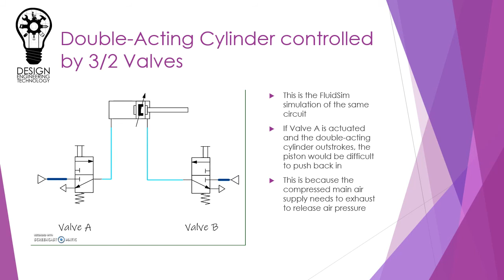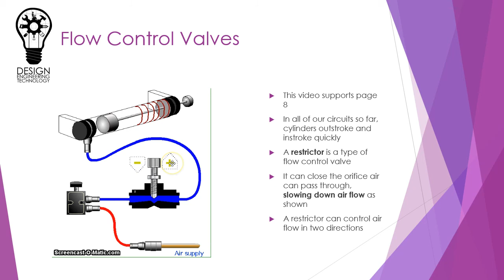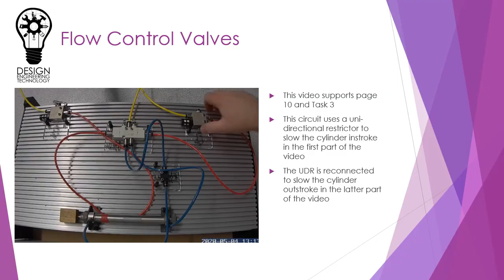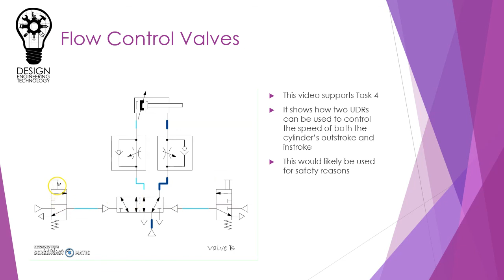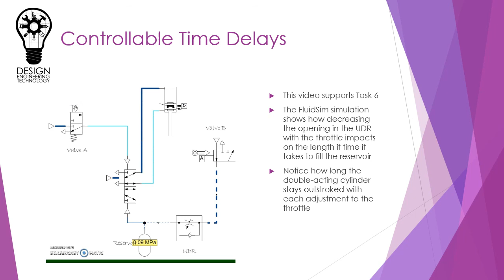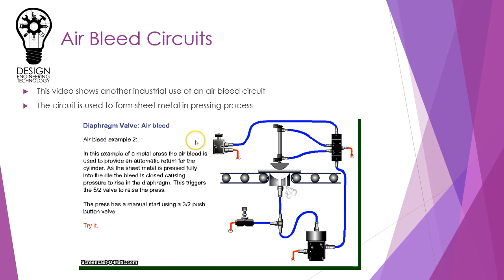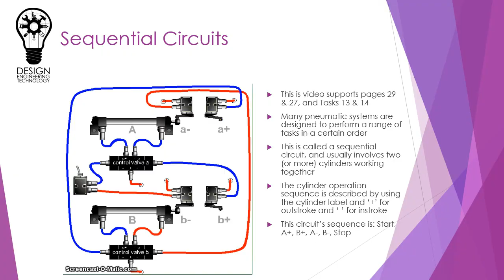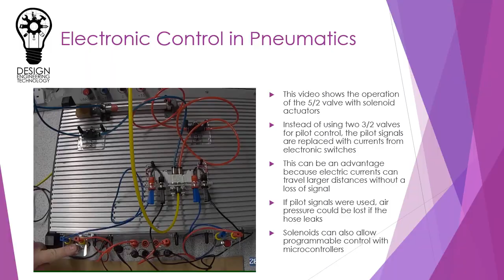N5 Pneumatics Support Videos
Video clips to support learning in the Pneumatics section as part of National 5 Engineering Science - Mechanisms & Structures.